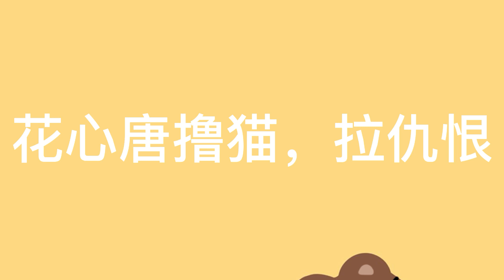熊猫春娇，大白兔，小白兔，都是花心唐的后宫佳丽三千熊？熊猫春娇，大白兔，小白兔：说了我吃饭的时候不要rua我,不要rua我，非rua，再rua就秃了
熊猫春娇，大白兔，小白兔，都是花心唐的后宫佳丽三千熊？熊猫春娇，大白兔，小白兔：说了我吃饭的时候不要rua我不要rua我，非rua，再rua就秃了。

欢迎在下方留言评论